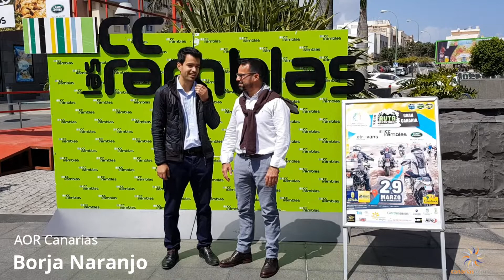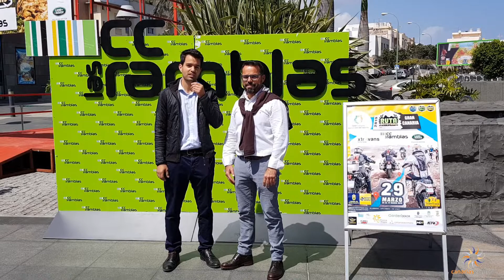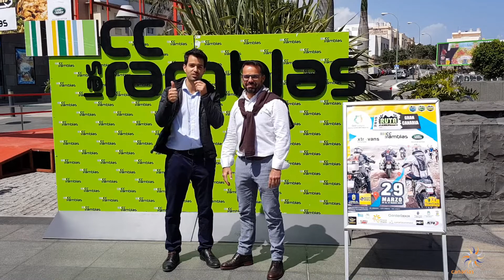Presentación GCMTR Borja Naranjo y Héctor Betancor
El Centro Comercial Las Ramblas, centro neurálgico de la prueba dirigida a aficionados a la moto de campo, ha acogido esta mañana la presentación de varios de los equipos que van a participar en la edición 2019 de la Gran Canaria Mototrans, el primero de los tres desafíos que AOR Canarias, organizador del evento, ha planteado para 2019 y que se va a celebrar del 29 al 31 de marzo.